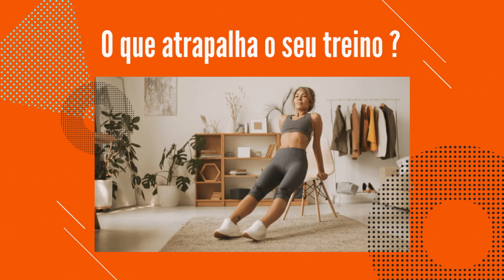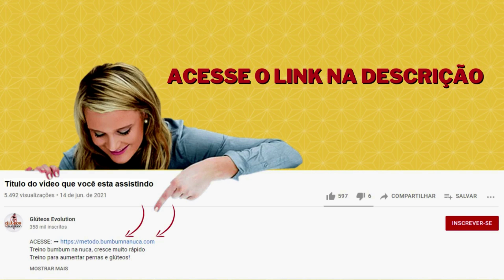Treino turbo o bumbum cresce muito em 4 semanas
Treino para aumentar pernas e glúteos!
Os melhores vídeos de treinos para membros inferiores, perna e glúteos você encontra aqui!
Confira o nosso método Glúteos ao Extremo, evolução rápida treinando em casa!
Descubra como aumentar pernas e bumbum em 4 semanas, de um jeito simples apenas treinando em casa
E seguindo mais 3 segredos infalíveis.⤵